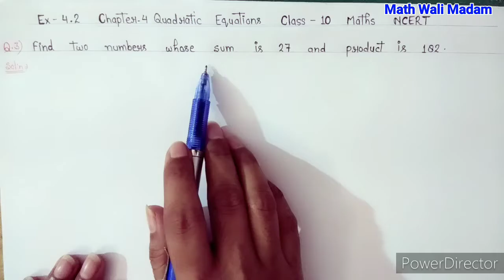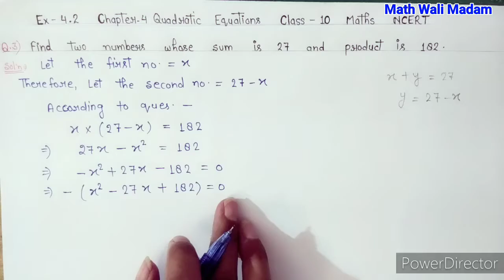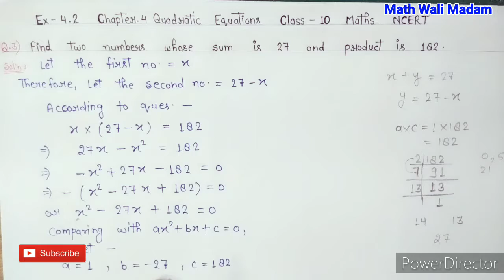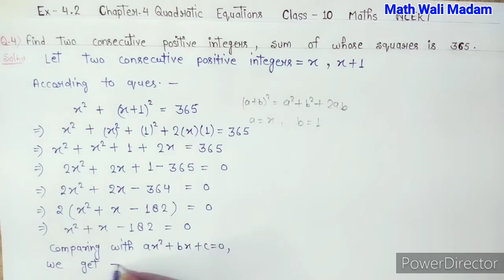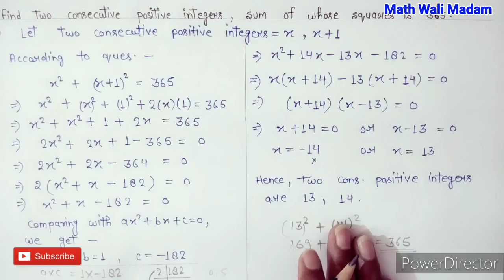Chapter 4 Quadratic Equations Ex 4.2 Q3,4 | Class 10 Maths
In this video, We will learn to form a Quadratic Equation for given situation and solve it by factorisation.